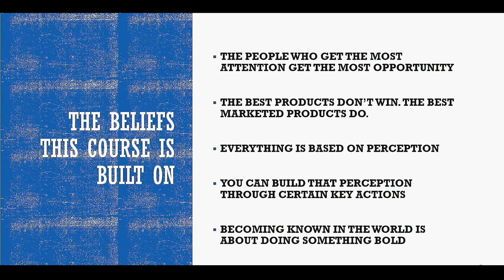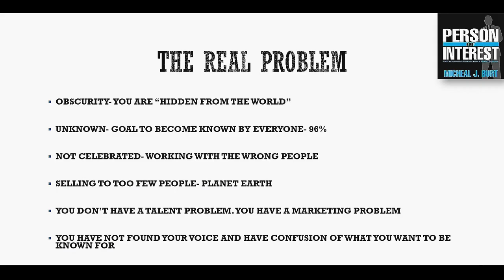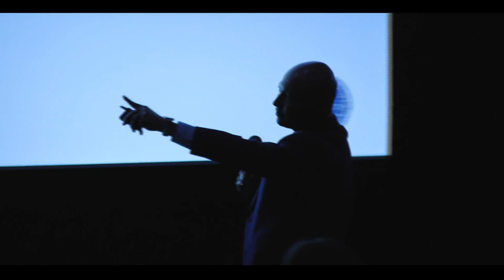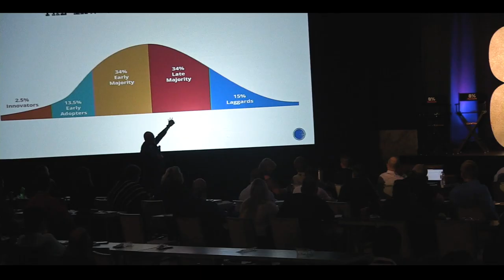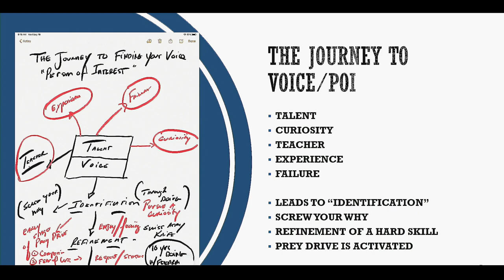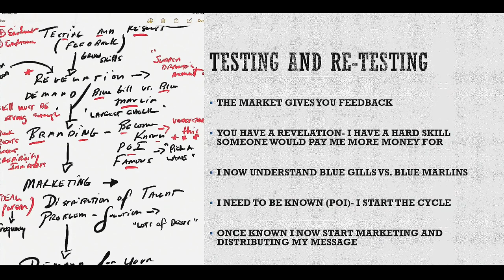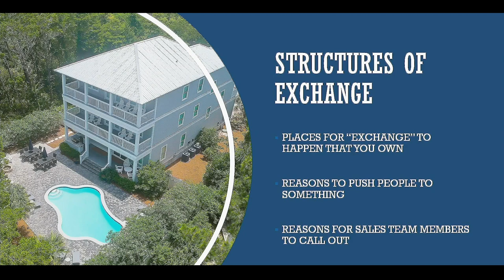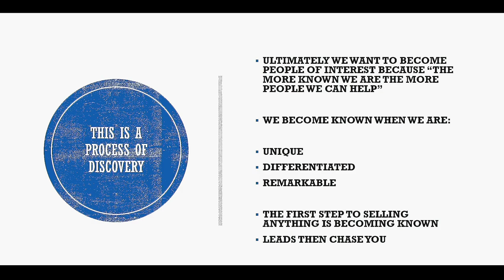STOP Chasing Insurance Leads And Do This Instead!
Are you tired of digging to find quality leads? Do you struggle to keep control of your sales calls? Are you losing out on deals that you should be closing?

IT’S TIME TO STOP LEAVING MONEY ON THE TABLE.

Coach Micheal Burt is partnering with Cody Askins, top insurance salesmen and closers in the world, to bring you a virtual sales event you can’t afford to miss! They’ll be sharing tactical selling methods and systems that will help you to stay on track and drive consistent results that will make a real difference in your career today.

Many insurance agents struggle with keeping control over their phone calls and getting answers to their questions. If you’re not in control of your appointments, you’ll never make a sale. Coach  Burt and Cody Askins will help you develop the confidence and tactical control you need to engage prospects, navigate the sales process, and start closing deals at the highest level.

You will walk away from this event with a streamlined and effective sales process that you can immediately implement. You’ll understand how to build rapport, overcome objections, create lasting relationships, close deals, and even walk away with customer referrals.

Join Two of The Top Minds in The Insurance Sales Business and Develop the Mindset That Allows Top Performers to Sell at A HIGHER FREQUENCY.